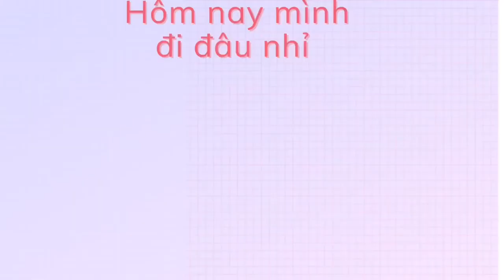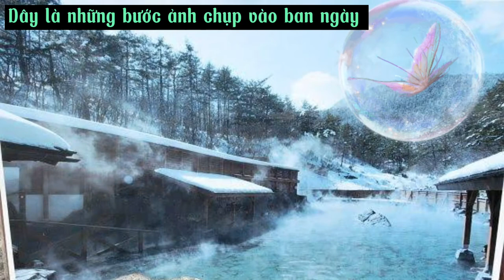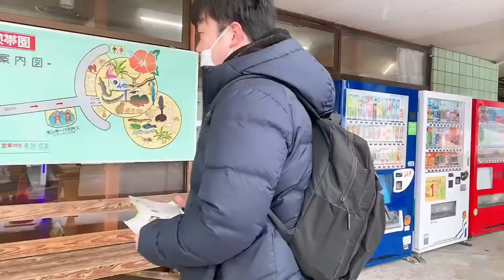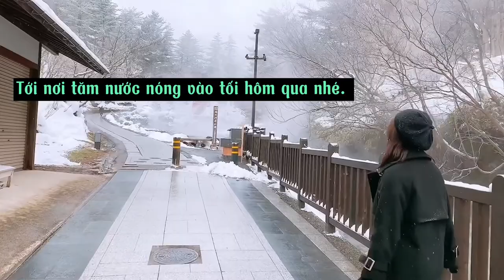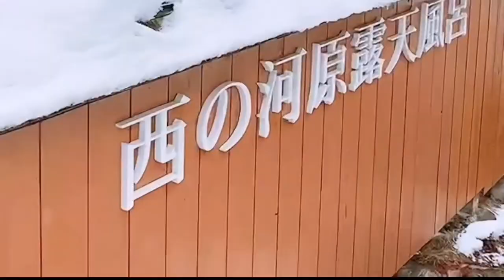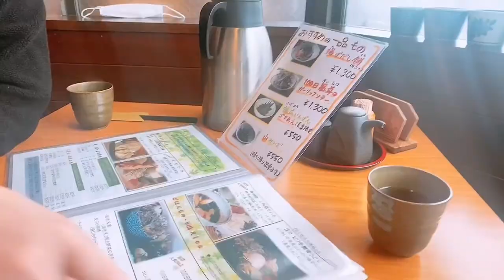Trải nghiệm tắm suối nước nóng SIÊU TO 🤩ở Nhật Bản 🇯🇵| Kusatsu onsen tỉnh gunma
望雲　ぼううん
onsen nổi tiếng ở japan mà tôi biết: 1.hakone
2.ikaho onsen
3.kusatsu onsen
4.ginzan onsen ( diều này không hoàn toanf đúng 100%)
chúc mọi người xem video vui vẻ❤️ mọi người ấn đăng ký để xem video tiếp theo nhé.
(tiêu đề , mô tả và phủ đề được dịch tự động , vì vậy có thể có sai sót)
0:00 giới thiệu
0:21 đi tắm suối nước nóng vào ban đêm
2:47 yubatake vào buổi tối
4:11 ăn sáng ở ryokan
6:19 vườn bachs thú
9:35 tôi đi tắm suối nước nóng vào ban ngày
12:07 trải nghiệm ăn mì soba của nhật bản
♥kết nôi với mình: